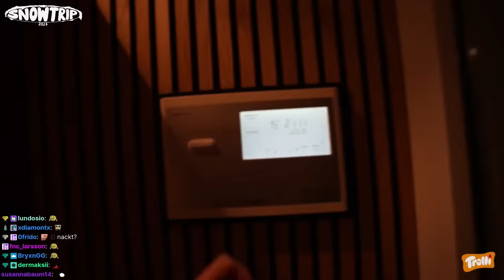Der dümmste Winterurlaub jemals beginnt…